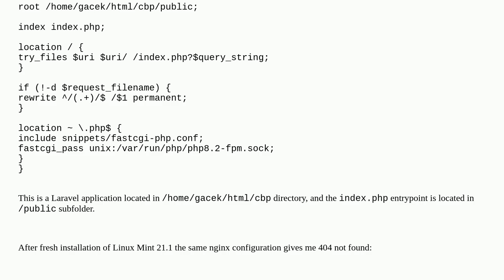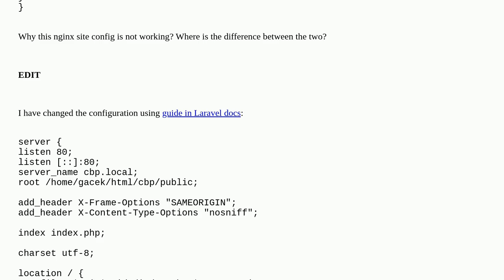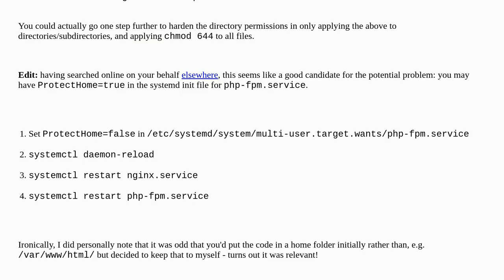Nginx returning 404 on new installation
A special thanks goes out to the community

  nginx php laravel php-fpm linuxmint